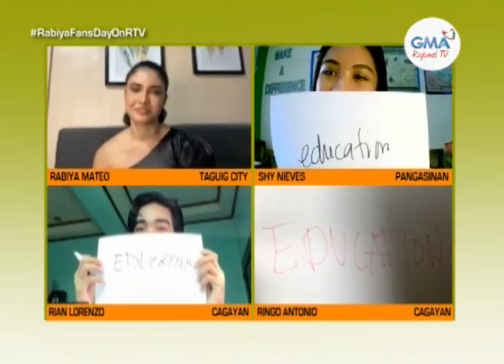Mornings with GMA Regional TV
Tiyak na nag-enjoy ang pageant fans na maka-bonding si Miss Universe Philippines 2020 at newest Kapuso Artist Rabiya Mateo. Abangan siya bilang si Ashira sa 'Agimat ng Agila: Book 2.'